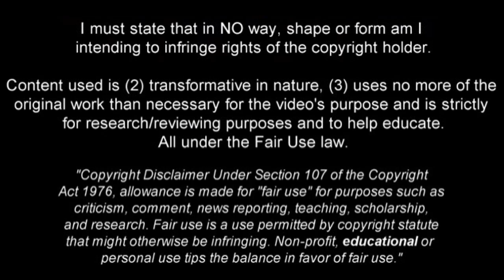VITAO | Welcome To Barcelona? | Defending Skills & Passing | Palmeiras 2019 (HD)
Vitao - Palmeiras - 2018/2019 ➠ World Of Football
Vitao is Brazillian football player who plays for Palmeiras. And he is reportedly very close to join Barcelona.

Main Music: Steam Phunk - Together